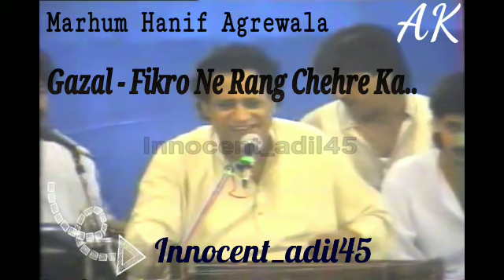Hanif Agrewala_best_Gazal_Firko Ne Rang Chehre Ka..